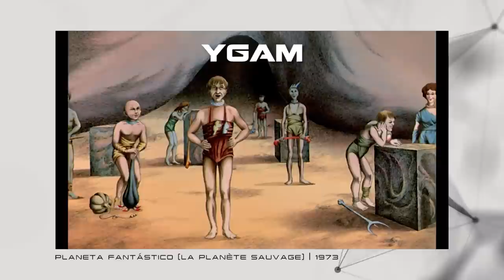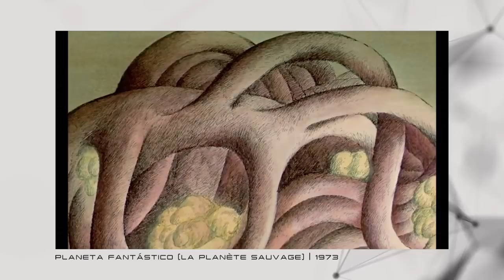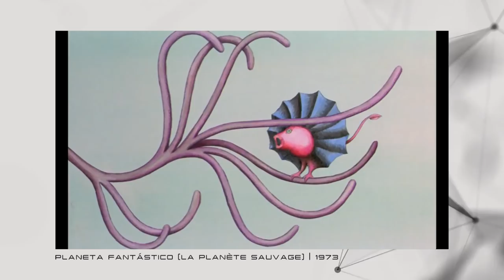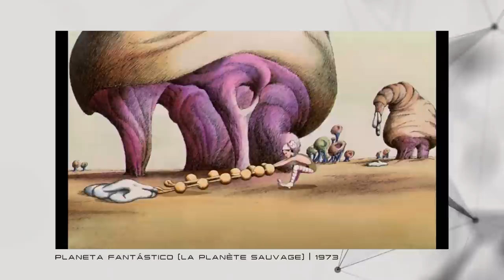PLANETA FANTÁSTICO - uma OBRA PRIMA pertubadora e inesquecível! | Futurices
A ficção científica é um gênero complexo de ser reproduzido nas telas e nesse meio, a animação pode ser uma ferramenta incrível justamente por permitir que a gente vá além de qualquer limite. Dá pra visitar o passado, o futuro ou ainda mundos completamente desconhecidos, que antes só existiam dentro da caixola de alguém.

Quando o papo é bizarrice, nenhuma obra animada se compara com 'Planeta Fantástico', filme experimental francês de 1973 que se tornou um marco na animação europeia e também na ficção científica no geral.

Baseado no livro 'Oms Em Serie' de Stefan Wul, 'Planeta fantástico' foi dirigido pelo René Laloux e conta sobre um mundo distópico onde a humanidade é uma raça inferior dominada por aliens gigantes azuis.

Você conhece essa obra esquisita e pertubadora da sci-fi?